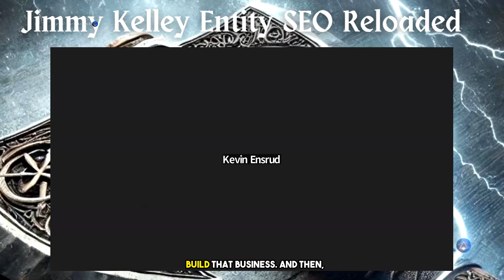Jimmy Kelleys Guide to Preparing for Future Business Growth with Entity-SEO Strategies